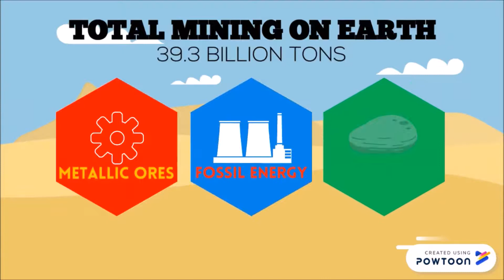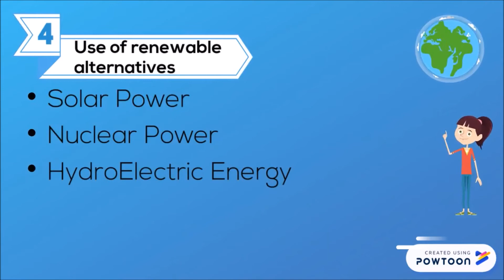Conservation of Mineral Resources Infomercial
MIL and Earth Science Project (Infomercial)
Group 2 - 11 Galileo